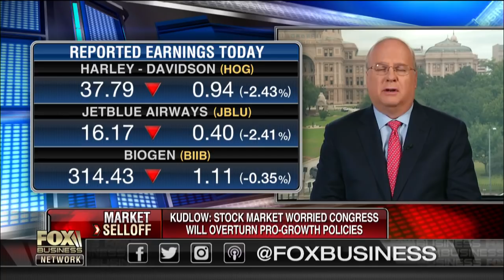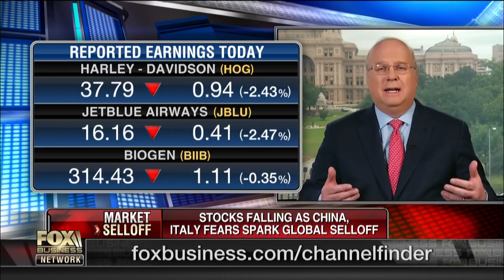Trump administration’s blame game over market’s drop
Fox News contributor Karl Rove on the markets, economy and the midterm elections.